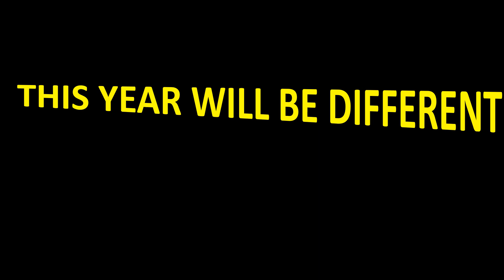Turkey Trot with Katie and Karl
Hey friends Katie and Karl are back with another funventure that you will love! Today Katie and Karl will take you on a Turkey Trot that you will not be exptecting.

Don't forget to hit the subscribe button if you have not subscribed to our channel and also hit the notification button to be notified of good clean adventure and learning videos for our kids.

Facebook- the adventure of Katie and Karl Wallaroo